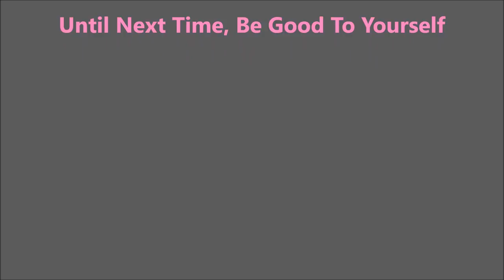Youtubers and IG Unicorn Collab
Linked below are all of the YouTubers participating in this collaboration.

Tina

                             Some Of My "Go To" Products:
Cotton Claw (similar to the one I use) $4.99:

Filmed with: Nikon Coolpix S6900
Tri-Pod: LimoStudio 17" Mini Tripod AGG301
Edited with: Windows Live Movie Maker